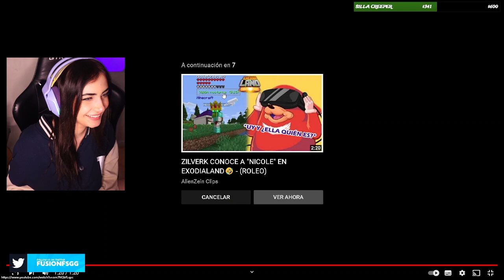MARIE MANDA MENSAJE A ZILVERK PARA PROTEGER A NICOLE Y ANDY .... ZILVERK EN PELIGRO .... XDD